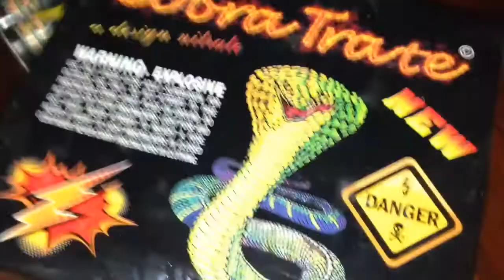Cobra Trate (Review)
hou het kanaal in de gaten!